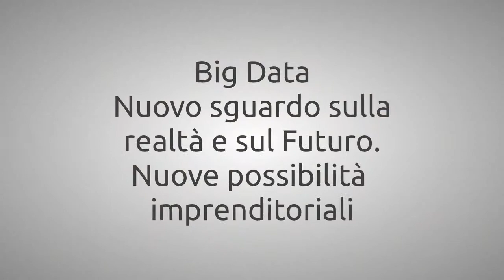Future Forum 2013 - Viktor Mayer-Schönberger